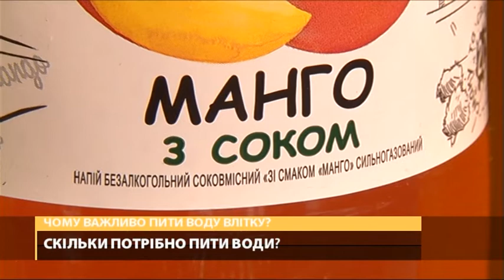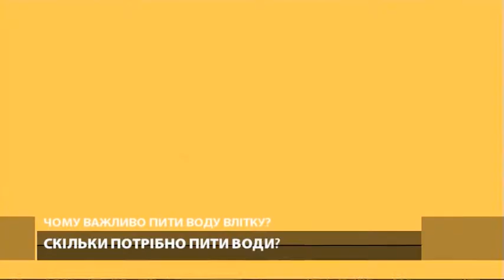Чому важливо пити воду влітку